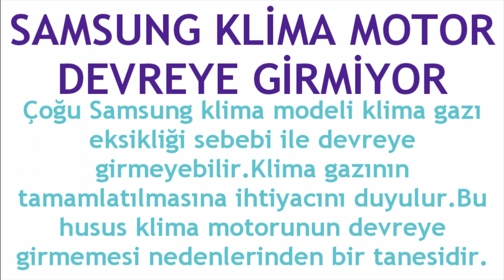Samsung Klima Motor Devreye Girmiyor Sorunu Çözümü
Merhabalar bu videomuzda sizlerle birlikte samsung klima motor devreye girmiyor sorunu çözümü nasıl yapılır sorusuna yanıt vermeye çalışıyoruz.İyi Seyirler Dilerim.

samsung klima motoru devreye girmiyor
samsung klima motoru çalışmıyor
samsung klima motor devre girmiyor arızası çözümü